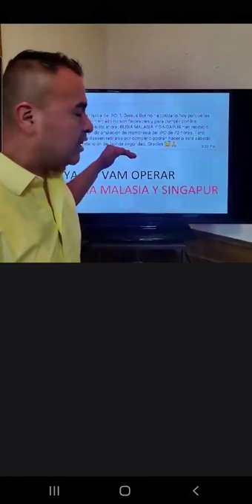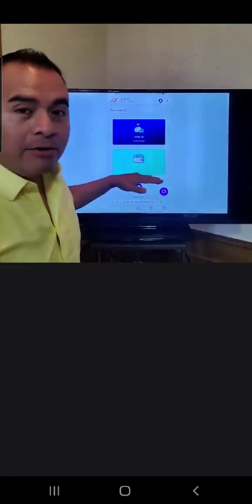Porque aparece anuncio de bloqueo en paises latinoamericanos IPCAPITAL